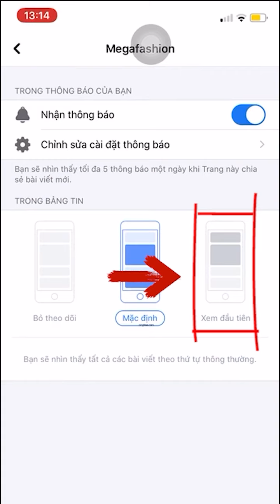[GÓC REVIEW] - JUMP LIỀN 2 DÂY - TỰ TIN KHOE DÁNG CHUẨN.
- Một cách nào đó khiến bạn thoải mái mà vẫn nổi bật !!!.
- Megafashion giới thiệu đến bạn bộ jump liền 2 dây. Thiết kế liền ống suông. Điểm nhấn khoét 2 vai, tay trễ cùng họa tiết hoa lá làm bạn tự tin khoe dáng trước mọi ống kính. Jump được may bằng vải lụa cao cấp nên mặc rất nhẹ và mát cực kì phù hợp với thời tiết hè như thế này.